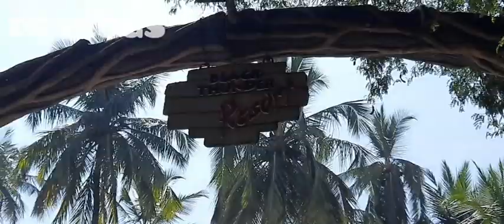Blackthunder Resort Vlog|RYC 2020|PART 1|DP VLOGS|Tamil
This video is a dp vlog from Balckthunder resort and also a Intro video for Regional Youth Camp 2020 happened in Mettupalayam ,by Ys Men Club,South India Region.

A fun Vlog watch and enjoy.

Senior Mentioned in this Video : Rathesh Prabakhar (Final year IT ,GCT Student) -